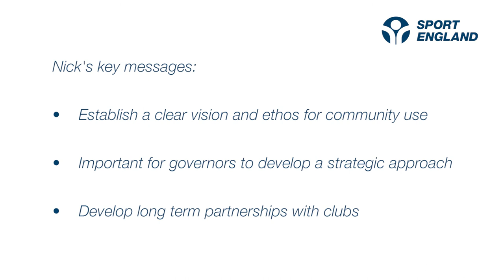Use Our School - Nick O'Hare Teacher Governor, Cardinal Heenan Catholic High School, Liverpool